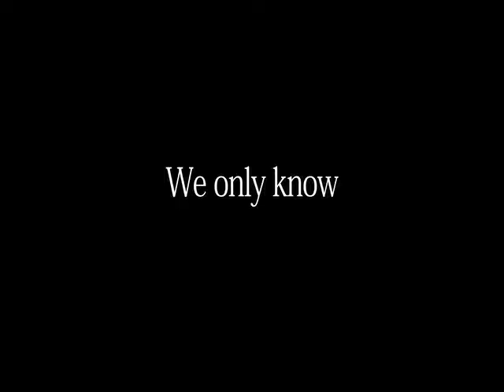Tender Trailer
Nicki Bloom's astonishing first play is a haunting examination of love, loss and grief. Sarah can't remember what happened in the gardens. Her memory is fractured, her husband Michael seems barely present and her parents-in-law, Yvonne and Patrick, are losing patience. What is it that she has lost and can she get it back?